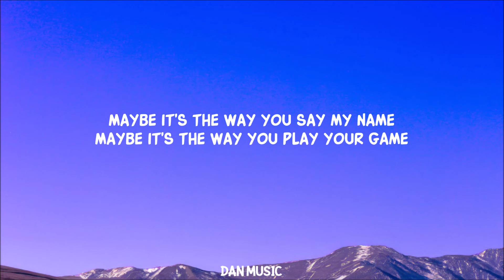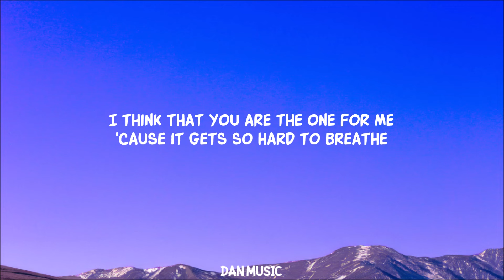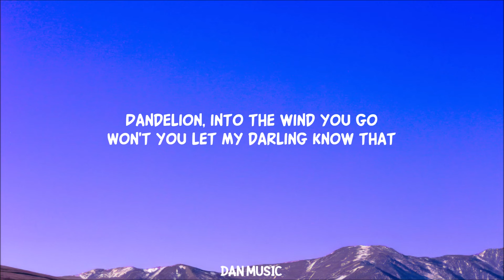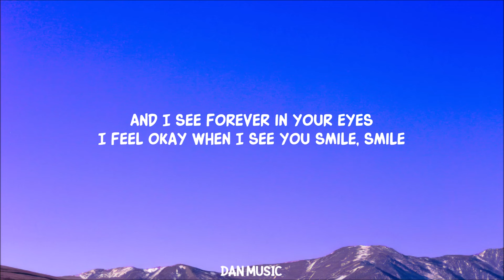Dandelions (Lyrics)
Lyric video for Dandelions by Ruth B on Dan Music

Ruth B's heartfelt song 'Dandelions'—a soul-stirring track about undying love and wishes.